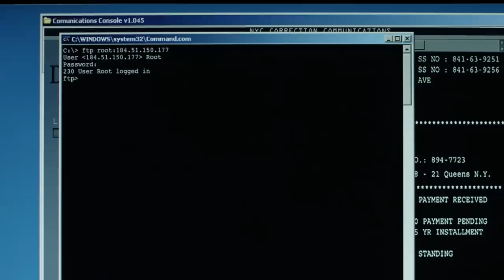Last Words? | Mr. Robot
Elliot's last words ends up being his best move in order to save his life and release his friend Shayla from captivity.

From Mr Robot Season 1 Episode 6 "eps1.5_br4ve-trave1er.asf"
Shayla is kidnapped by Vera's brother in order to pressure Elliot to hack Vera out of prison before he is killed on the inside. Elliot visits Vera to check on the prison's cyber system, and later realizes Vera's brother arranged the inside hit. Acting CTO Scott reveals to Tyrell that his wife told him about the bathroom incident, humiliating Tyrell. After Tyrell smashes his kitchen in rage, Joanna explains that Sharon's desire to be wanted is their vulnerability. Angela meets with lawyers in an attempt to reopen her toxic waste lawsuit against E Corp – they tell her it is impossible to win without testimony from someone on the inside. Elliot breaks Vera out of jail, and Vera immediately kills his brother. Upon Elliot's query about Shayla, Vera tosses him the keys to the car and says, "She was with you the whole time." Elliot opens the trunk and finds Shayla inside with her throat slit.

Welcome to the official MR. ROBOT [mr.rob0t] channel where you can catch all the best moments from the series and join Elliot (Rami Malek) on his quest to bring down the big corporations he's paid to protect.